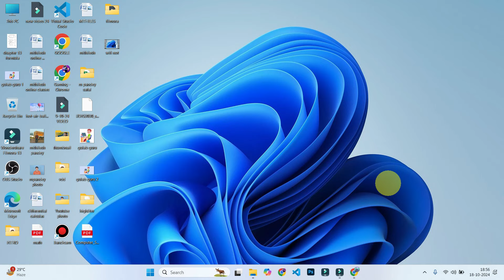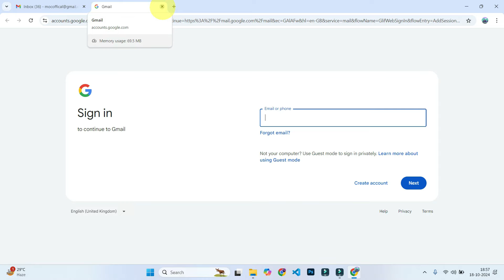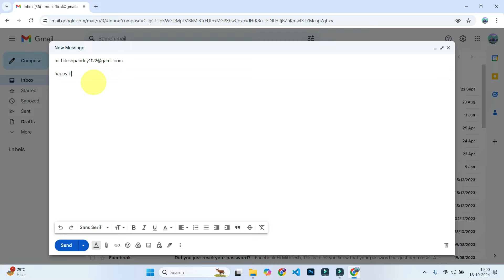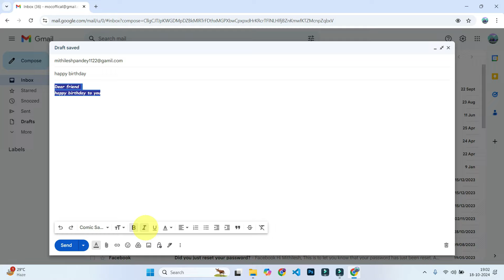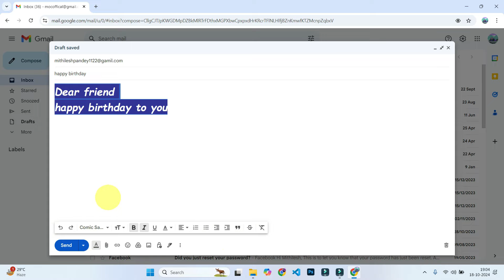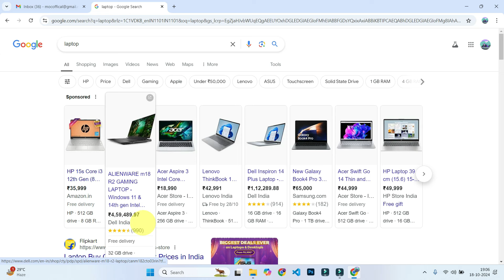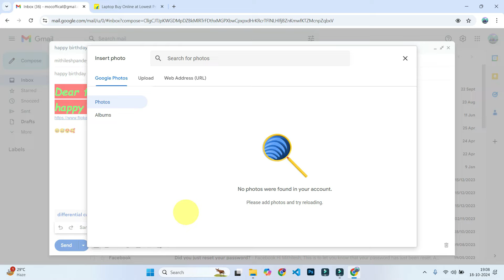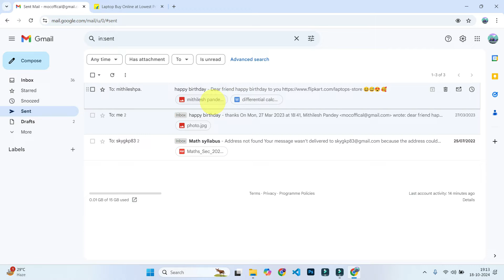Pahali baar Computer se email kaise bheje |पहली बार कंप्यूटर से ईमेल कैसे भेजें | how to send email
Pahali baar Computer se email kaise bheje |पहली बार कंप्यूटर से ईमेल कैसे भेजें | | how to send email from computer

Dosto is video me bataya hu ki pahali bar Email likhana aur send karna sikhe